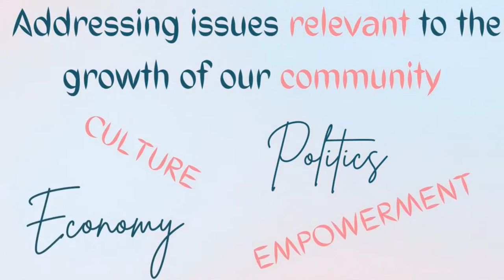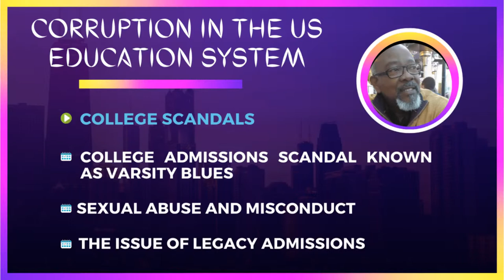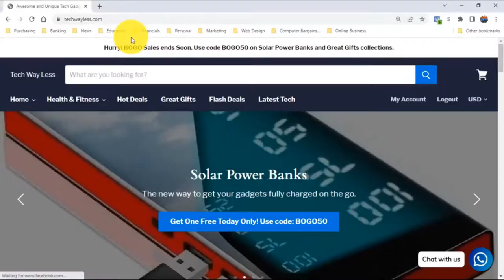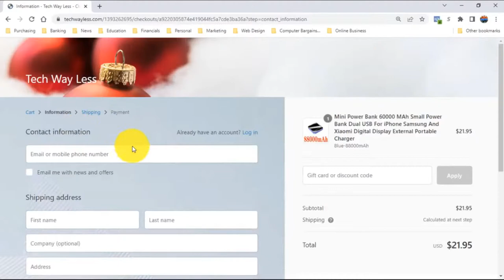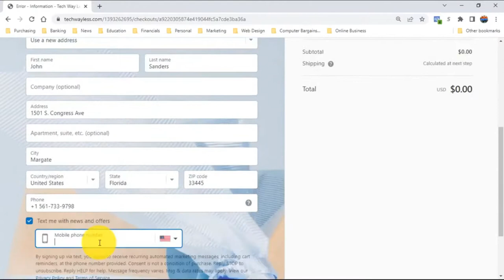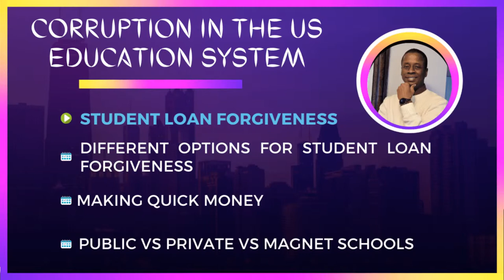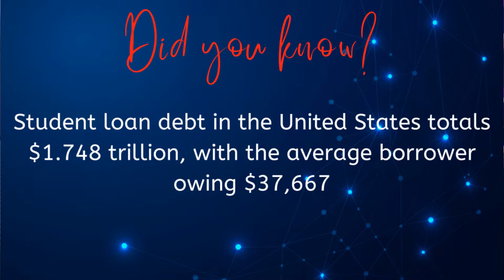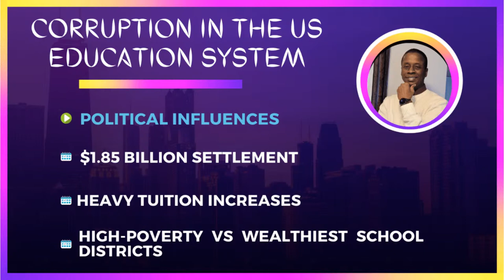Why Is Corruption So Deep In The Education System? Zafet Edikasyon Se Gwo Kob.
The corruption is even more wide-reaching. The U.S. Department of Justice has charged a number of well-known colleges with illegal price fixing on student aid, further suspecting that heavy tuition increases over the past several decades reflect collusion.